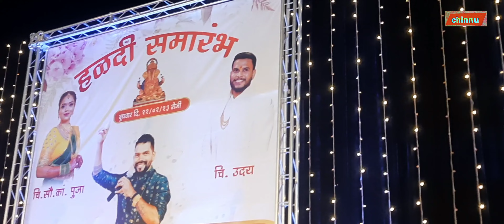jayesh patil orkeshtra ॥ sidhivinayak orkeshtra ॥ haldi show kasarvadavali thane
*धनसारकर मंडळी प्रस्तुत*
 *सिद्धिविनायक लाईव्ह* *ऑर्केस्ट्रा धनसार *
*सिंगर :-जयेश पाटील, स्मिता कदम , निकिता, निकेश*
 *कीबोर्ड प्लेअर :- श्री पाटील*
 **पॅड प्लेअर :-राहुल पागधरे , अभि*
*ढोलकी प्लेअर* :- *भावेश पाटील*
*माय ऑल ग्रुप आर्टिस्ट*